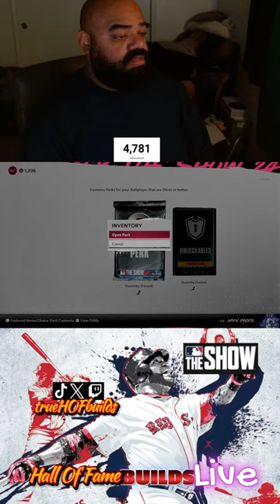TrueHOFBuilds MLB THE SHOW 24: Grinding Builds Live (ROAD TO 5K SUBS) WE LIVE!!